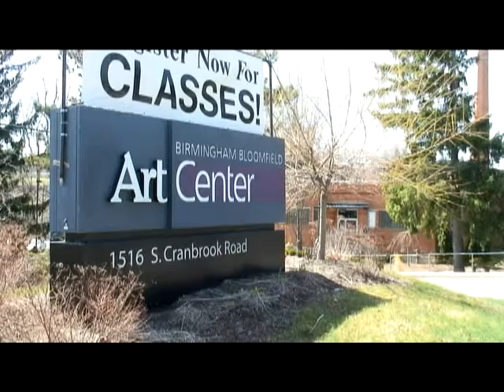BIRMINGHAM BLOOMFIELD ART CENTER